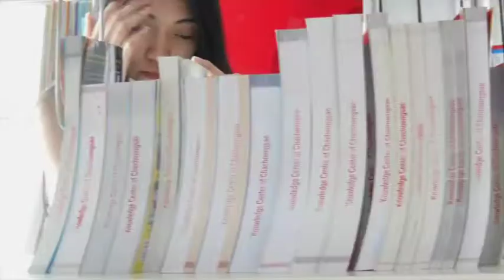tailler ระหว่างเรามีความลับ